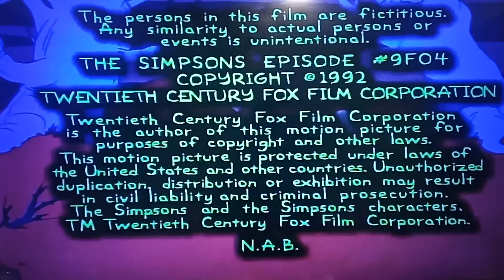Treehouse of Horror III (1992) End Credits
Here's the credits of "The Simpsons Halloween Specials (1992)". Enjoy!

The Simpsons is owned by Fox/Disney